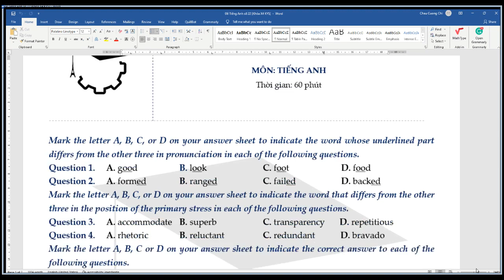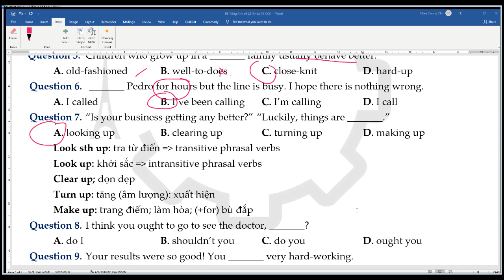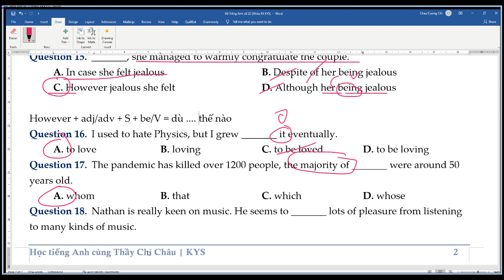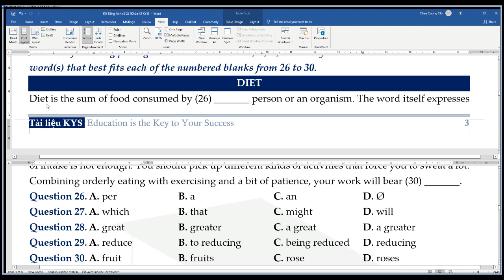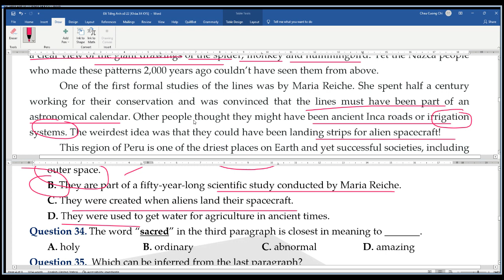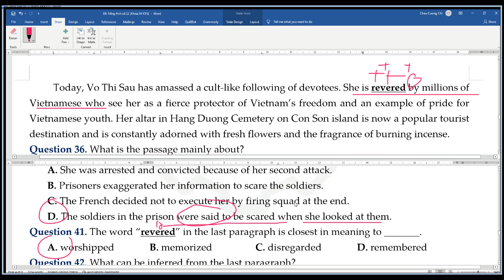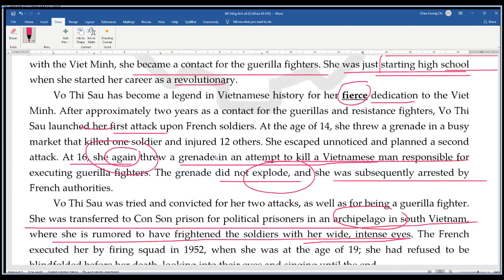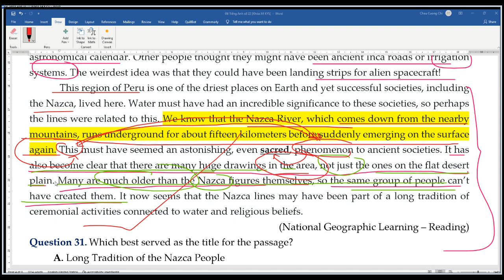CHỮA ĐỀ X4 SỐ 22 - MÔN ANH